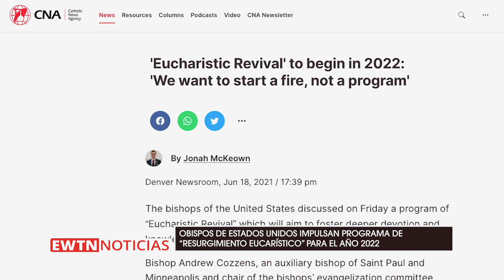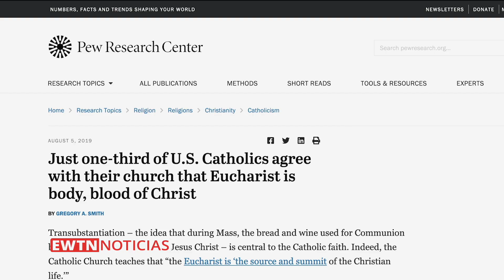Obispos de Estados Unidos impulsan programa de “Resurgimiento Eucarístico” para el año 2022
Los obispos de Estados Unidos están impulsando un programa de “Resurgimiento Eucarístico” que iniciará en el 2022. Conozca todos los detalles.